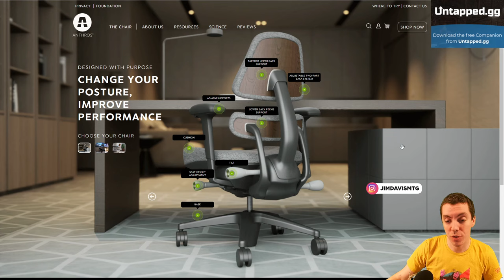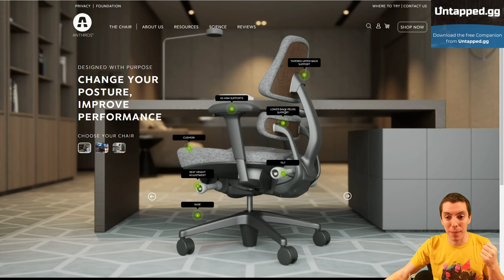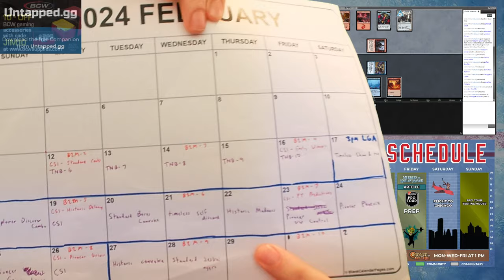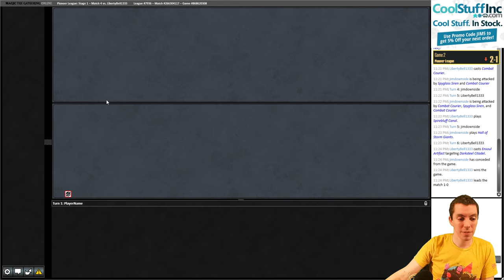🏆 Best Deck in Pioneer? 🏆 - 🔵🔴 - Izzet Phoenix - Pioneer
🔴 Sound is a little messed up in this one, sorry! 🔴

It's Pro Tour weekend! I'm (hopefully) playing in the main event (make sure to check out coverage and that meant A LOT of testing! A little birdie 🐣 told me Phoenix is dominating Pioneer. So now it's time to give the deck a shot and decide if I need to beat them 👊 or join them 🤝

Izzet Phoenix
Patrick50

Deck
4 Arclight Phoenix
4 Consider
3 Fiery Impulse
1 Galvanic Iteration
2 Hall of Storm Giants
2 Spell Pierce
4 Ledger Shredder
4 Sleight of Hand
4 Opt
1 Otawara, Soaring City
4 Picklock Prankster
2 Prismari Command
4 Riverglide Pathway
3 Lightning Axe
3 Island
4 Spirebluff Canal
4 Steam Vents
1 Stormcarved Coast
1 Temporal Trespass
1 Torch the Tower
4 Treasure Cruise

Sideboard
2 Aether Gust
2 Anger of the Gods
1 Brazen Borrower
3 Crackling Drake
1 Fable of the Mirror-Breaker
2 Mystical Dispute
1 Negate
1 Unlicensed Hearse
2 Young Pyromancer

0:00 - Intro
1:33 - Match One vs. Izzet Artifacts
22:43 - Match Two vs. Abzan Amalia Combo
41:34 - Match Three vs. Boros Convoke
50:38 - Match Four vs. Izzet Artifacts
1:01:28 - Match Five vs. Lotus Field Combo
1:19:30 - Closing Thoughts